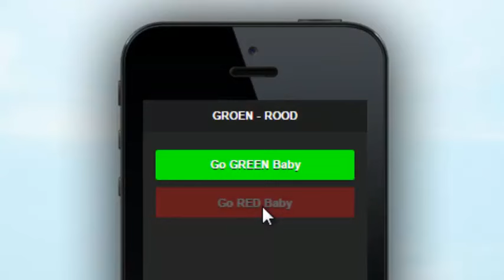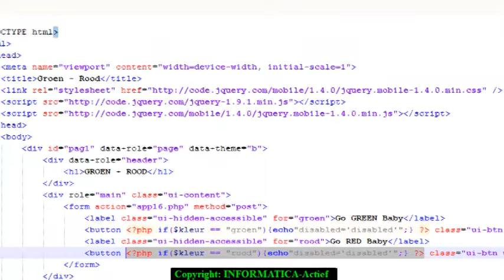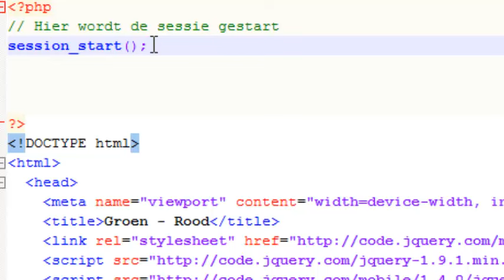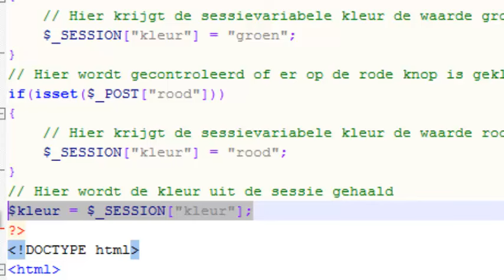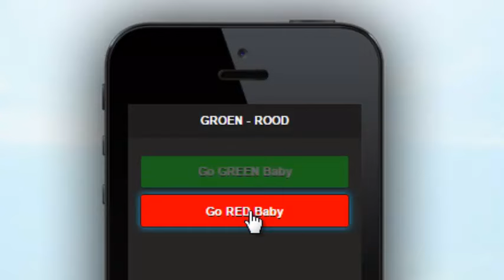WebApps: Groen rood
Sessies kun je gebruiken om informatie (tijdelijk) op te slaan.
In onderwerp 8 heb je kennis gemaakt met WebStorage, in dit onderwerp leer je om informatie te bewaren op de server in een sessiebestand.
In dit filmpje komen aan de orde: de functie session_start, sessievariabelen zoals $_SESSION["naam"]